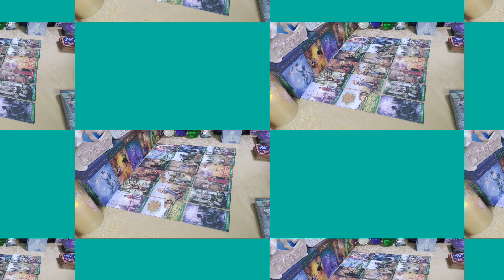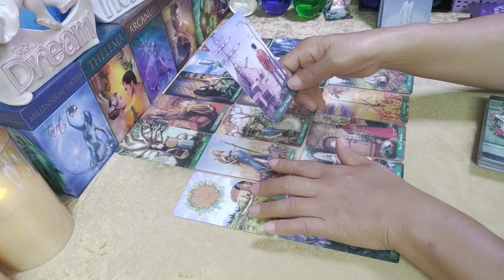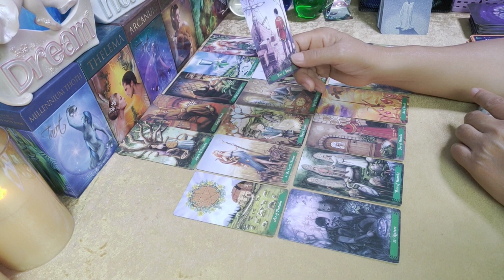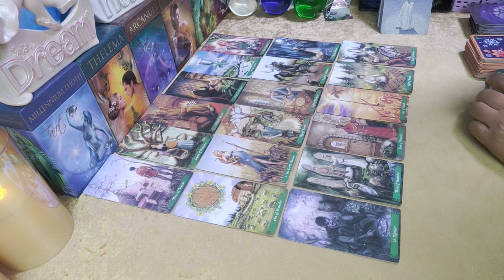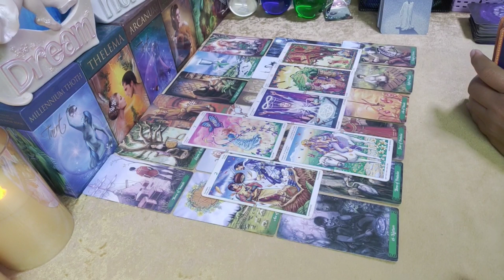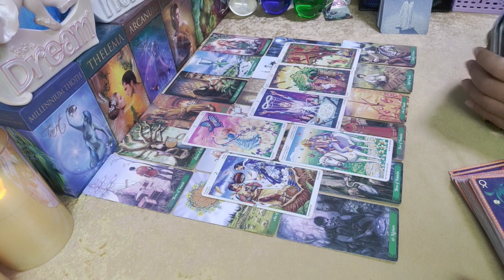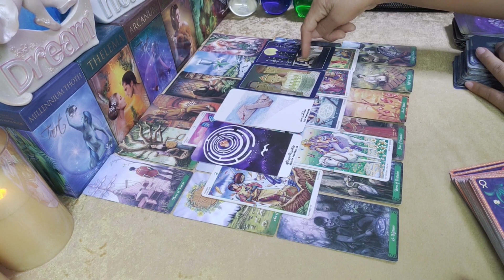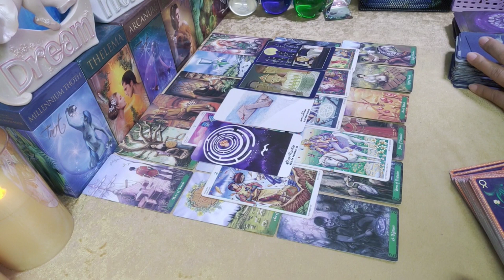ดวงความรัก 🌹 ธาตุดิน (พฤษภ กันย์ มังกร) 16ธค.63 - 31ธค.63 | กิ่งไผ่พยากรณ์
ผู้ที่เกิดราศีธนู : ตั้งแต่ 16 ธันวาคม - 14 มกราคม
ผู้ที่เกิดราศีมังกร : ตั้งแต่ 15 มกราคม - 12 กุมภาพันธ์
ผู้ที่เกิดราศีกุมภ์ : ตั้งแต่ 13 กุมภาพันธ์ - 14 มีนาคม
ผู้ที่เกิดราศีมีน : ตั้งแต่ 15 มีนาคม - 12 เมษายน
ผู้ที่เกิดราศีเมษ : ตั้งแต่ 13 เมษายน - 14 พฤษภาคม
ผู้ที่เกิดราศีพฤษภ : ตั้งแต่ 15 พฤษภาคม - 14 มิถุนายน
ผู้ที่เกิดราศีเมถุน : ตั้งแต่ 15 มิถุนายน - 14 กรกฎาคม
ผู้ที่เกิดราศีกรกฎ : ตั้งแต่ 15 กรกฎาคม - 15 สิงหาคม
ผู้ที่เกิดราศีสิงห์ : ตั้งแต่ 16 สิงหาคม - 16 กันยายน
ผู้ที่เกิดราศีกันย์ : ตั้งแต่ 17 กันยายน - 16 ตุลาคม
ผู้ที่เกิดราศีตุลย์ : ตั้งแต่ 17 ตุลาคม - 15 พฤศจิกายน
ผู้ที่เกิดราศีพิจิก : ตั้งแต่ 16 พฤศจิกายน - 15 ธันวาคม